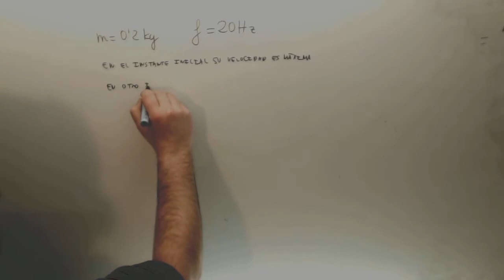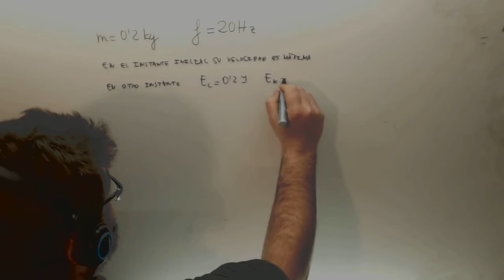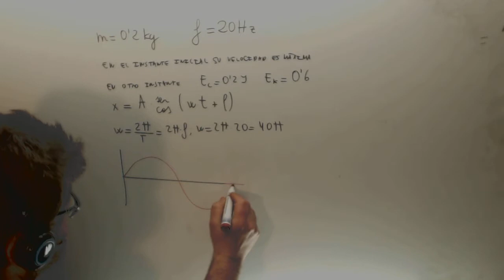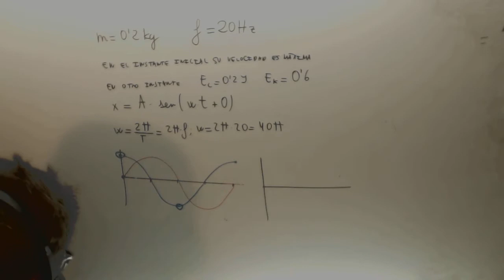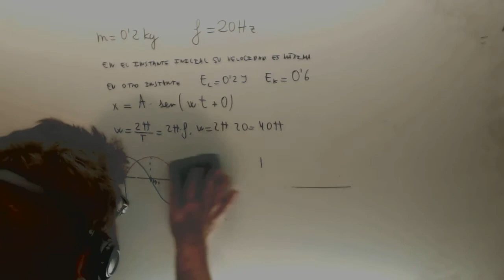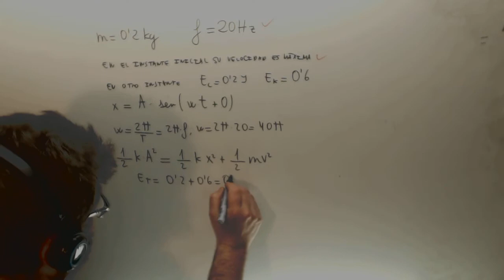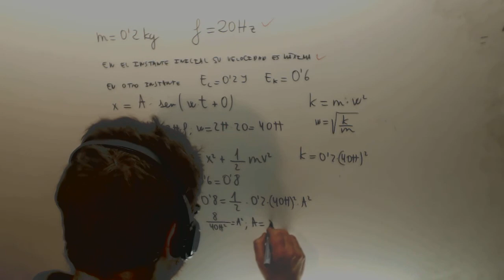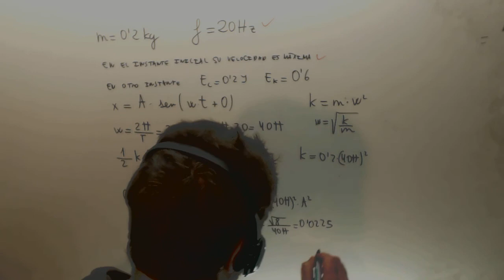Masa muelle Movimiento armonico simple Fisica 2º Bachillerato Academia Usero Estepona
Masa muelle Movimiento armonico simple Fisica 2º Bachillerato Suscríbete a nuestro canal en Youtube para ayudarnos a seguir creciendo Academia Usero en Estepona, el centro de formación con más vídeos en Internet del Mundo presenta